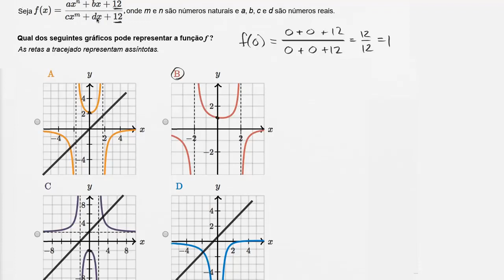Gráficos de funções racionais: ordenada na origem - Khan Academy em português (11.º ano)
Vídeo original: Graphs of rational functions: y-intercept